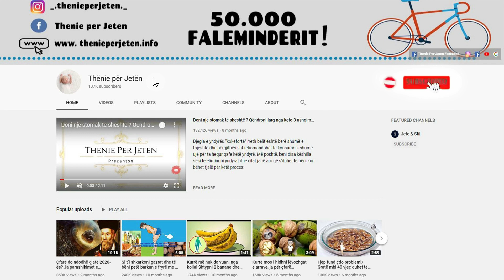Do na falenderoni keto jane arsye bindëse përse duhet që ta pini në mëngjes esell 1 gotë nga kjo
Pirja e ujit të ngrohtë pas zgjimit rrit ndjeshmërinë dhe lehtëson bllokimin. Uji i ngrohtë relakson sistemin nervor. Pini ujë të nxehtë në mëngjes për të pastruar pasazhet e sinusit dhe për të marrë frymë më mirë. Shtoni lëng limoni për marrë më shumë perfitime. : Pini ujë të nxehtë në mëngjes për të përmirësuar lëvizjen tuaj të zorrëve. Lëngu i limonit është i pasur me pektin, një lloj fibre të tretshme që rrit shëndetin e zorrëve dhe ngadalëson tretjen e sheqerit.

Drinking warm water after waking up increases sensitivity and eases blockage. Warm water relaxes the nervous system. Drink hot water in the morning to clear the sinus passages and breathe better. Add lemon juice to get more benefits. : Drink hot water in the morning to improve your bowel movement. Lemon juice is rich in pectin, a type of soluble fiber that increases intestinal health and slows down the digestion of sugar.